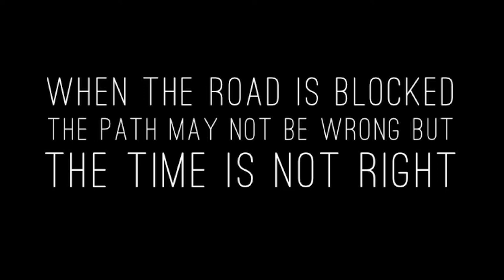“Roadblock,” written by Terry White, performed by Terry White and the Loaded Dice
Terry White’s song take on this Haiku Milieu haiku by Jenny Bienemann:
when the road is blocked
the path may not be wrong but
the time is not right